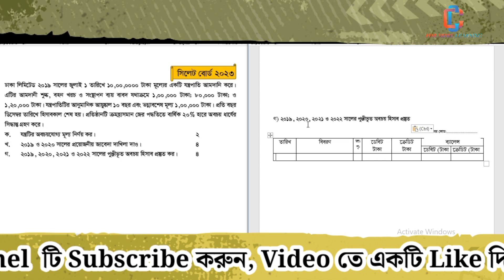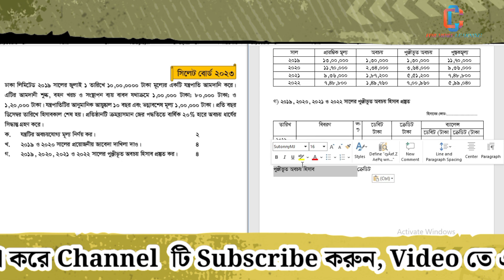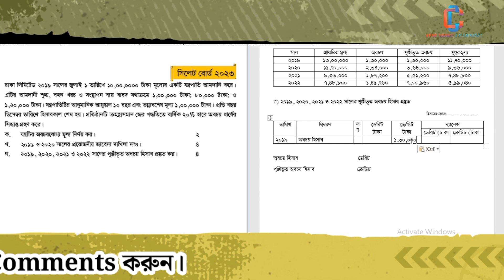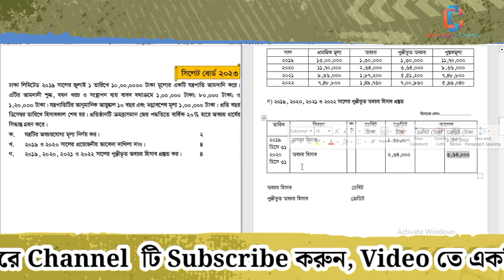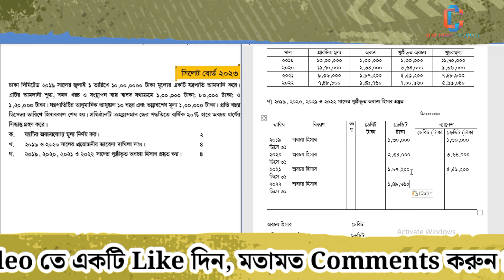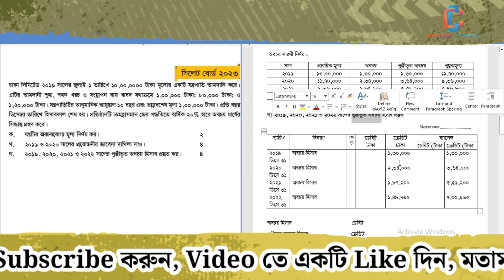অষ্টম অধ্যায়- অবচয় হিসাব। HSC হিসাববিজ্ঞান।